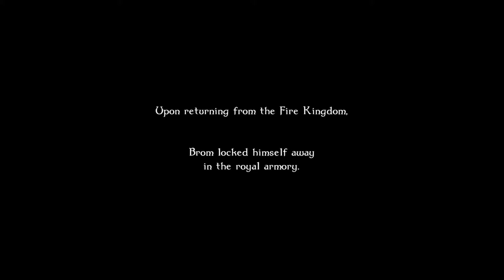Lana banana lets play odinsphere part2